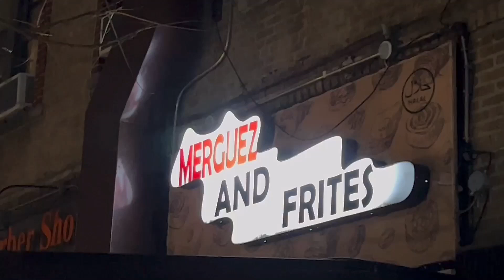Merguez and Frites, Hidden gem best Algerian food in Astoria, New York 🇩🇿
Merguez and Frites

Algerian cheese burger, Cream chicken, Gratin, Soufflé and more in the video.

Eat with us / International food series / ASMR
Mostly serving local community food, occasionally something different.
No over ordering, Anti-food waste.